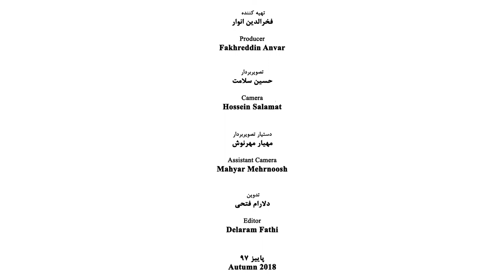Dariush Talai - Part 01 - داریوش طلایی - قسمت اول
Talaei, Dariush (born Feb.14, 1952), Iranian Musician and music trainer

when he was only ten and a student of primary school he attended the higher conservatory of music and chose the tar (a Persian musical instrument with 6 strings) as his special musical instrument. In 1971 he entered the Faculty of Fine Arts of Tehran University and at 24 he was accepted as a member of the scientific board of Tehran University. Due to the experiences who had achieved in the performance of the Golestan Ballet under the supervision of Maurice Bejart, French-born dancer and opera director, at the age of 18, in 1979 he succeeded to receive a scholarship from France to follow his studies in the field of music and left Iran for France.
Among his main trainers, he recalls Ali Akbar Shahnazi, Abdollah Davami, Yousef Forootan, Saeed Hormozi, and Noor Ali Bromand.

Professional Activities
Dariush Talaei along with studying at the Tehran university was appointed as the supervisor of the group for recreating the immortal works of Iran music modes in the Center for Preservation and Promotion of Iranian Music and when he was in France through holding concerts and training classes he introduced the Persian music to foreigners. Within the years of 1979 and 1989 he taught Persian Music in the Center of Oriental Music affiliated to Sorbonne University in Paris and then within the years of 1991 to 1992 he held the same music teaching classes in the Washington University. At the present time, he is a member of the Scientific Board of Paradise Music Group of Tehran University, Faculty of Fine Arts.

Achievements
Darius Talaei as a professional musician from the very beginning has followed seriously three trends of teaching, performing, and researching. In the field of performance with 40 years of experience, he has held hundreds of concerts mostly out of Iran to introduce Iran's genuine classic music and has received many prizes through participating in various art competitions, cultural arts festivals as well as university centers. In the theoretical ground, he has studied various aspects of Iranian music from the view of scientific feature, acoustic, phonology and possesses an acclaiming knowledge of the specifications of music instruments and their sound quality, which are a part of Iran music culture. He has held classes both in Iran and overseas universities has compiled many books in the field of music.
Heretofore more than 20 gramophone disc, tape, and CD of his performances have been presented both in Iran and out of Iran, and also some of his pedagogic videos and a detailed and complete course of his vocal repertoire have been presented in an album that covers 13 CD.

Works
1. Performing the Mirza Abdollah repertoire (performance with the fiddle with three of strings “Seh tar” in 6 cassettes)
2. Shadow and Light (solo playing with tar)
3. Solo playing with Seh tar (in the modes of Shoor, Bayat-e- Isfahan, and Seh gah)
4. Solo playing with Seh tar (in Chahar gah mode)
5. The Smoke of Lute (along with the song of Mohammad Reza Shajariyan)
6. The Night of Union (along with the song of Mohammad Reza Shajariyan)
7. Fiddle and Vocal Song (along with the vocal song of Mohammad Reza Shajariyan)
8. The Song of Delgosha (heart comforting), Tar and Seh tar solo playing (2 CD)
9. The Manifestation of Rose, along with the vocal song of Ali Reza Gorbani (2 CD)
10.  The repertoire of vocal song and fiddle along with the vocal song of Seyyed Nooraddin Razavi Sarvestani (3 CD)

Authors
1. Mirza Abdollah Repertoire (note writing for training and analyzing)
2. A New Glance at the Theory of Iran Music
3. 23 preludes and the rhythmic performances of Master Ali Akbar Shahnazi
4. The Analysis of Repertoires (this book was selected by the Art Section of the Book of the Year of 2016)
5. The Supreme Course of Repertoire of Ali Akbar Shahnazi (note writing for training and analyzing)